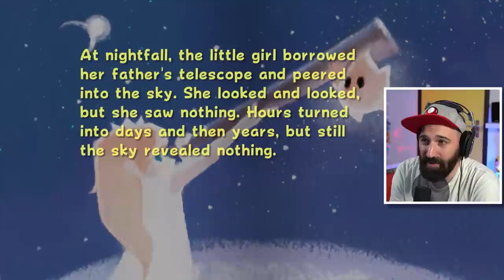MARIO IS EEN SPOOK !!! | Super Mario Galaxy #9 | Super Mario 3D All-Stars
WOW! Mario is een spook geworden in Super Mario Galaxy! Mario moet zijn broer Luigi ook nog even zien te redden en zo baant hij zijn weg door het Spookhuis! Dit en meer in aflevering 9 van Super Mario Galaxy uit de Super Mario 3D All-Stars collectie voor de Nintendo Switch

ADRES FANMAIL:

RICKACHU
Gravin Juliana van Stolberglaan 31
Box C1500
2263AB Leidschendam
Nederland